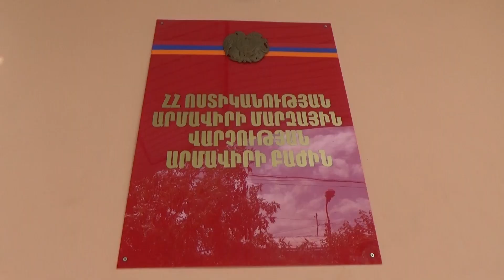Արմավիրի ոստիկանները հայտնաբերել են Վասիլի Ալեքսենի կիսանդրին գողացողին